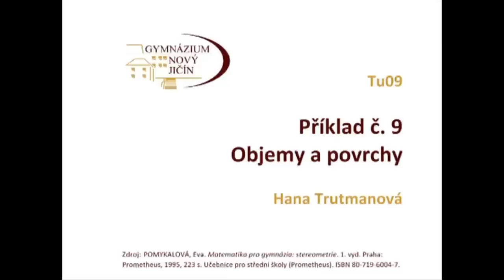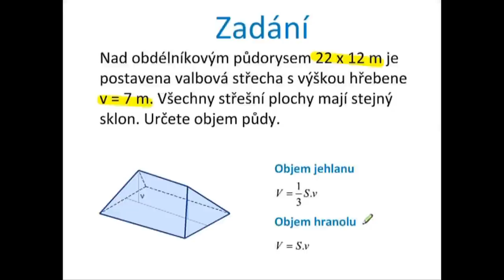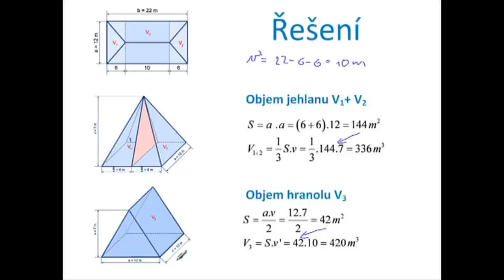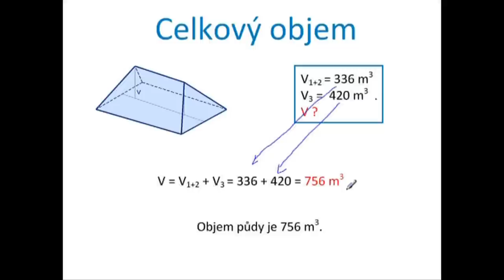Tu09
Objem půdy, objem jehlanu a hranolu -- řešení slovní úlohy